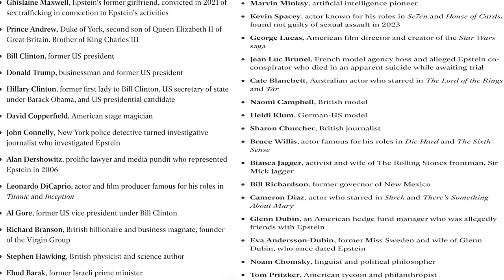Str8xclownin Tv Barbershop Talk #3 (1-6-24)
Extra Extra read all about it happy new year on this old but new episode we discuss various topics and give y'all our STR8XCLOWNIN opinion.

video credit

After hours @30HertzBeats   @GGe8

Girl with big booty animation @Rocketanime  @HNbNM2fUyqo

Katt William Joke.  @ec-A.     @YealmStacie

Judge Kathy May @OurNevadaJudges @7gD0

Limitations on exclusive rights: Fair use41